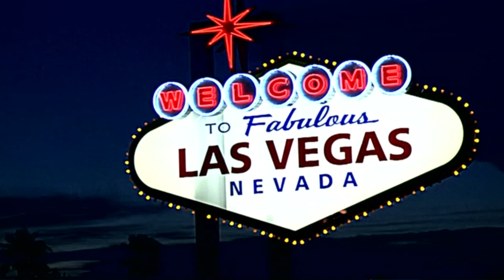Highlights vs. Clemson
CU's highlights from their win over Clemson.